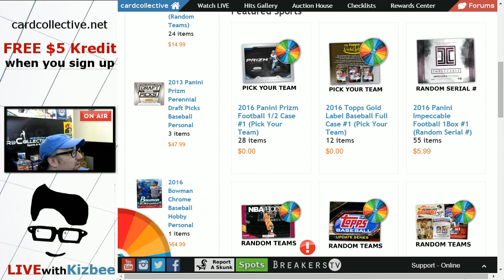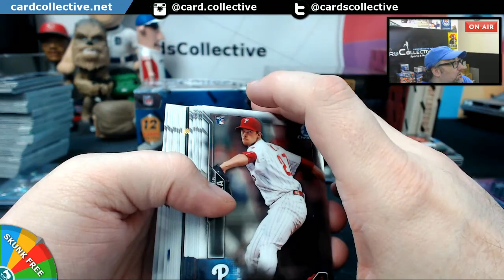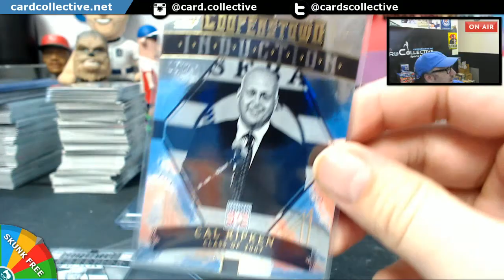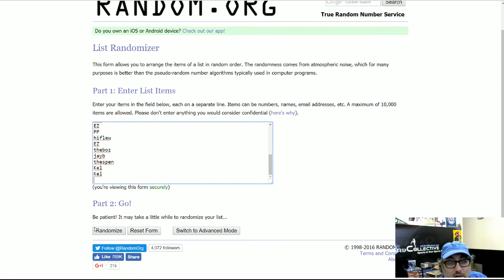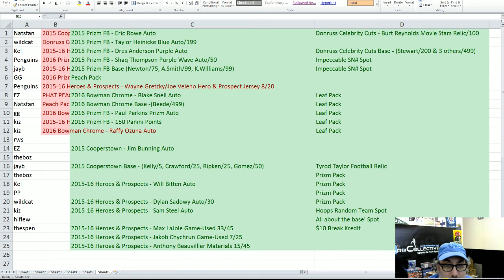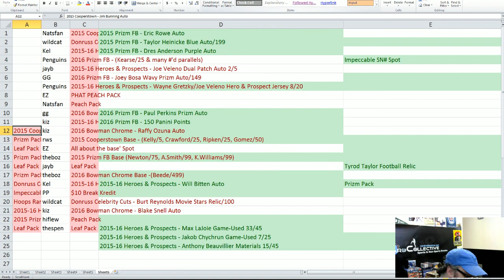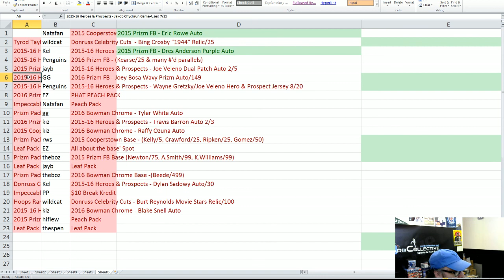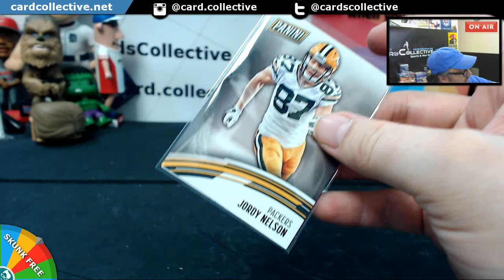46 Hit Draft 10 26 16